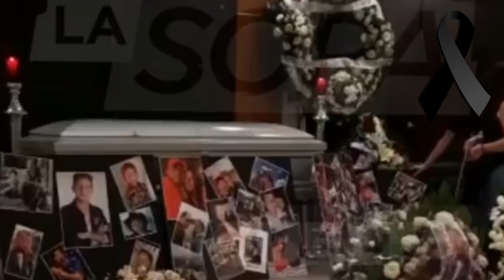FUNERAL DE OCTAVIO OCAÑA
octavio ocaña